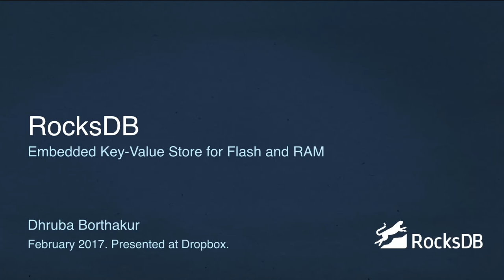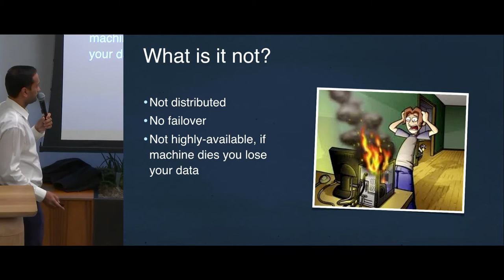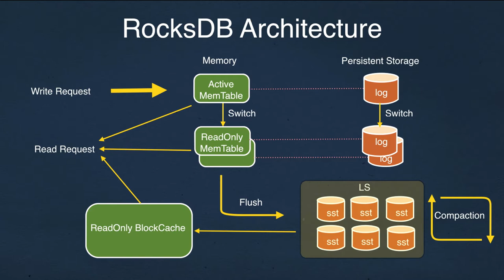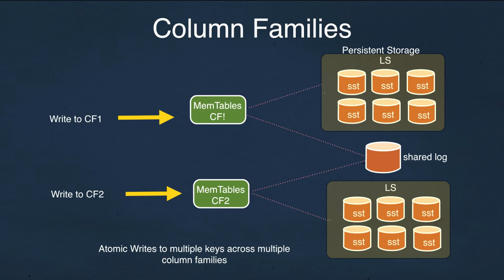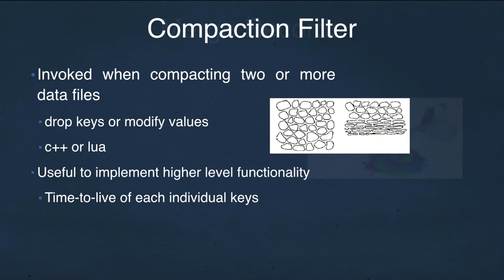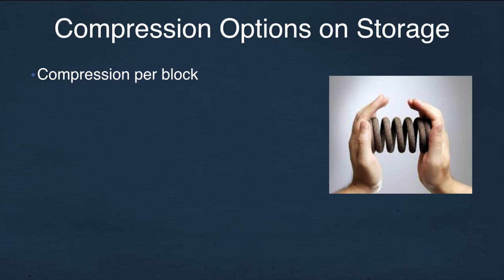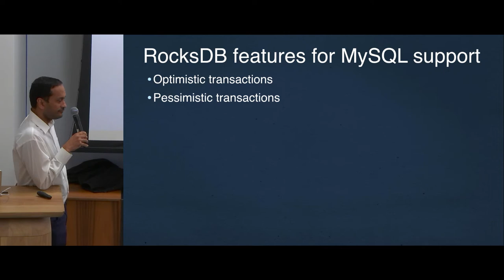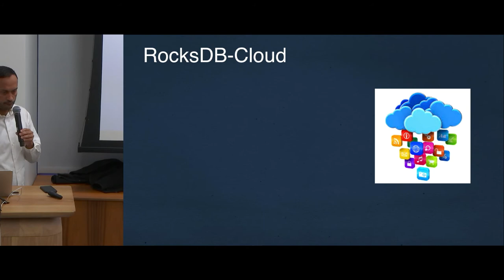DropBox Engineering Evening on RocksDB with Dhruba Borthakur @ Rockset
A talk on RocksDB design, internals and use-cases.